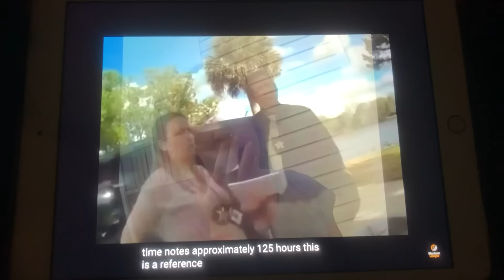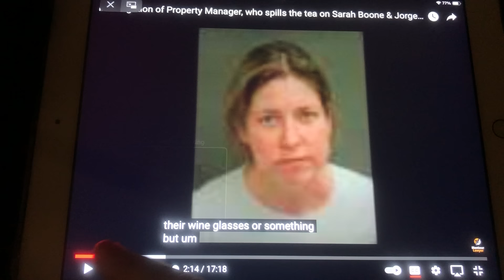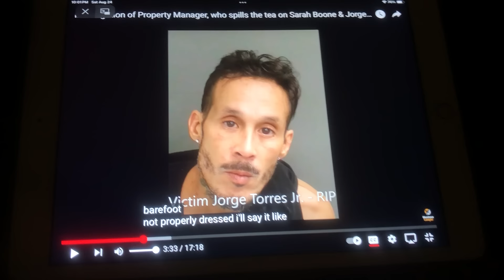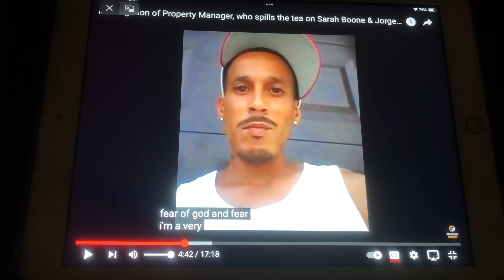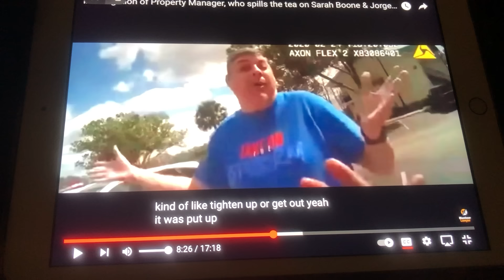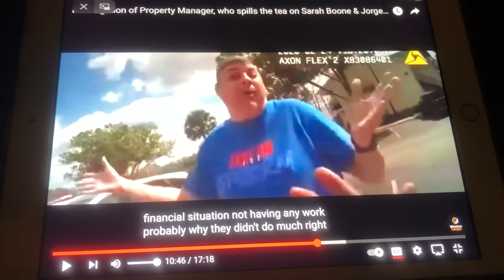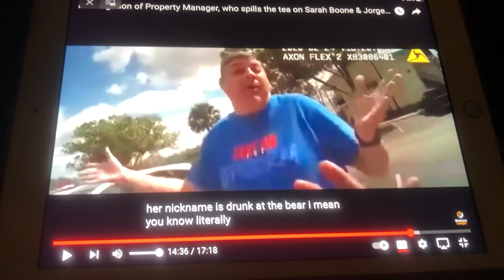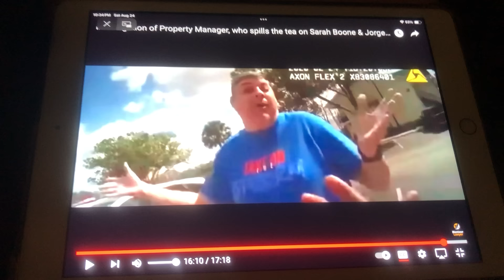“Drunk the Bear” Sarah Boone & Jorge Torres’ landlady Melissa police interview. Reaction video!